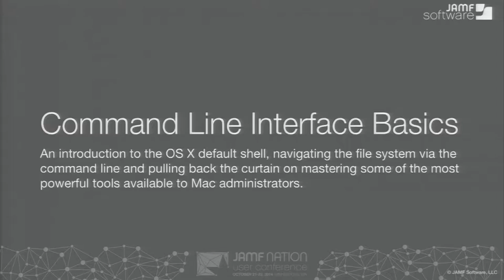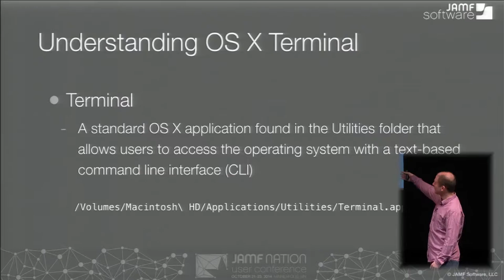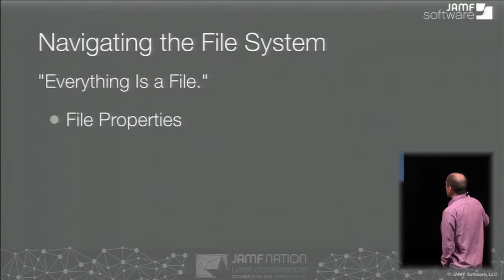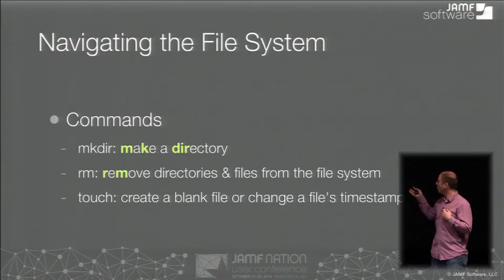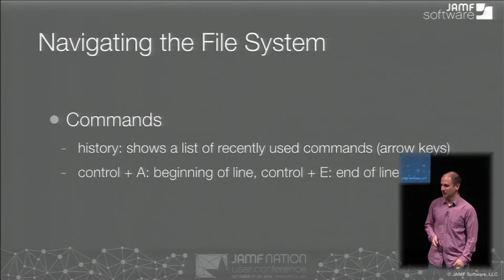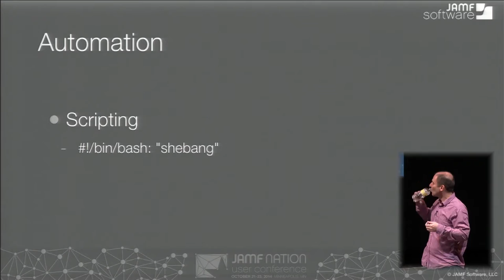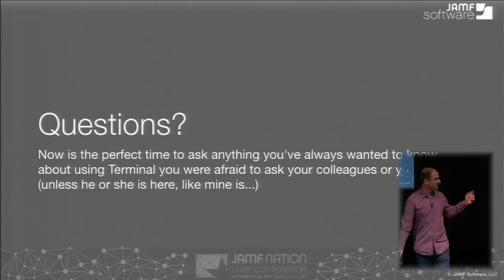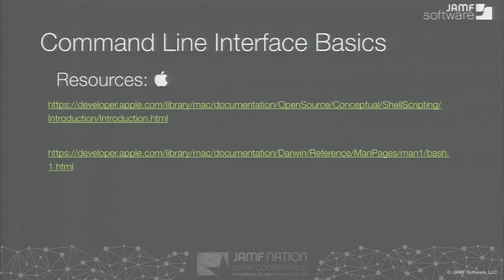Command Line Interface Basics | JNUC 2014